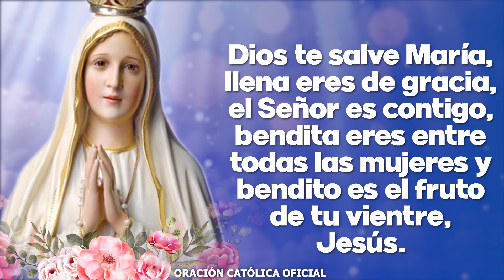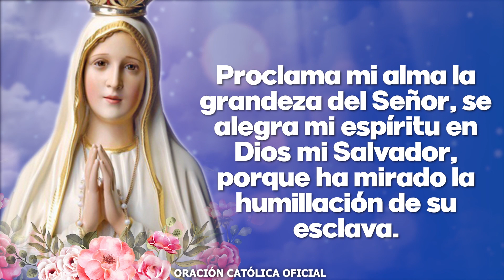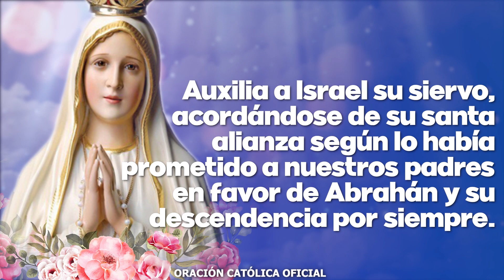Ángelus de Hoy SÁBADO 13 de NOVIEMBRE de 2021 ORACIÓN DE MEDIODÍA